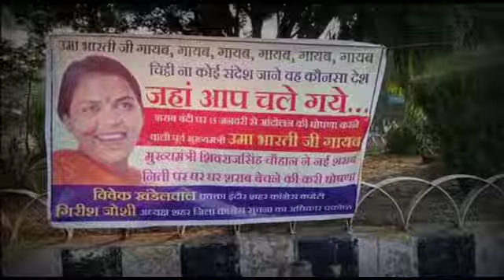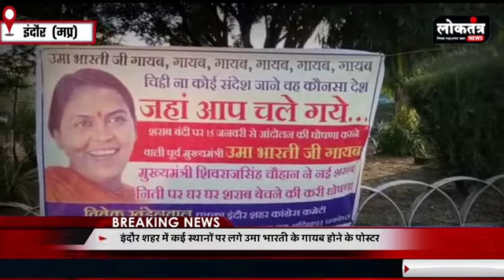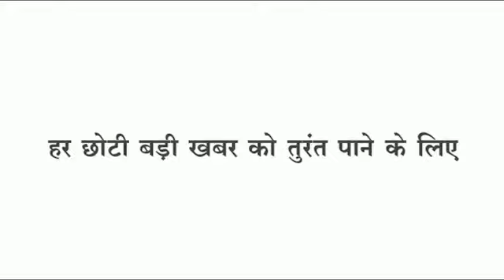Indore उमा भारती गायब कहां और क्यू लगे ऐसे पोस्टर